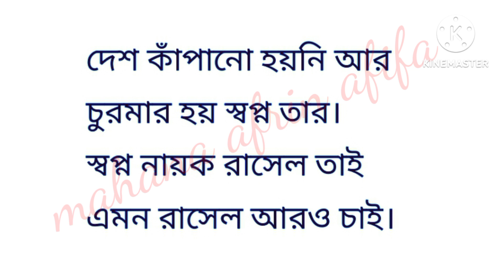শেখ রাসেলকে নিয়ে অসাধারণ একটি কবিতা - এমন রাসেল। কবি - আজিজ রাহমান।